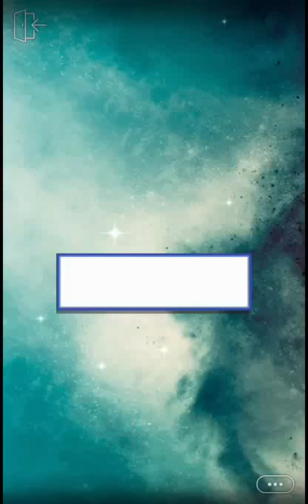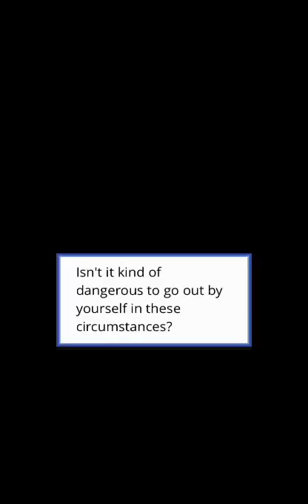The Abomination - Episode 3 (Episode Choose Your Story)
You're a demon-angel, your purpose is to kill Lucifer! Find love, experience tragic  events and a world of unknown.